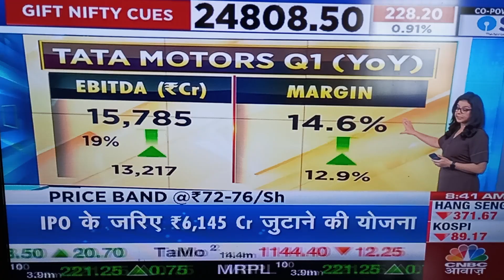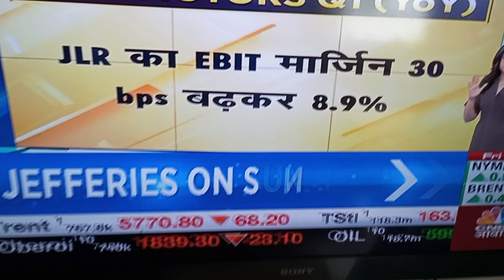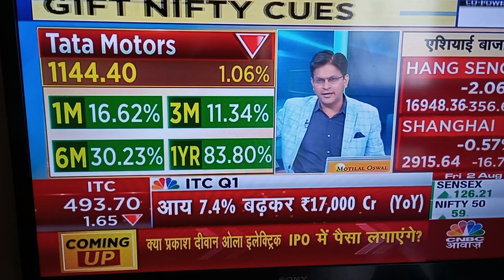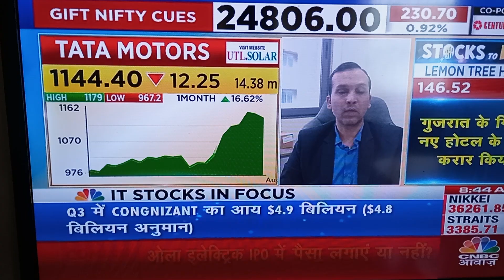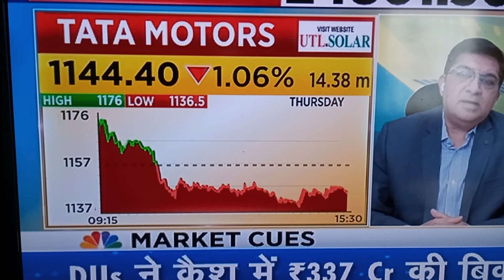tataauto cnbc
Tata Motors Excellent results Q1 FY25